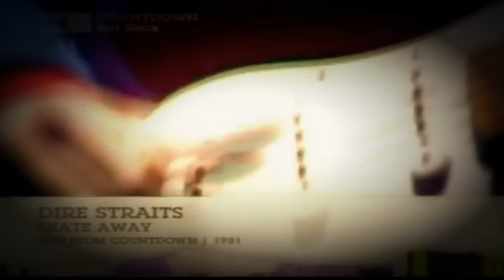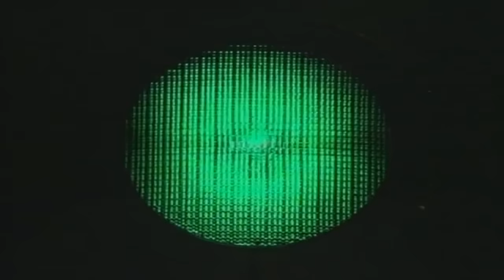Dire Straits Skateaway (Extended Version)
My video " mashup "of various YouTube  videos on one solid audio track.